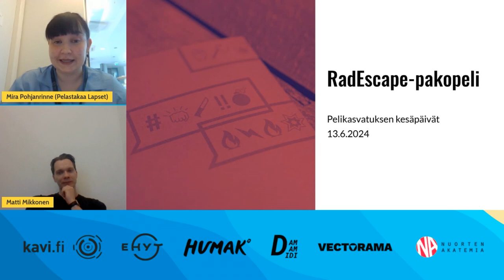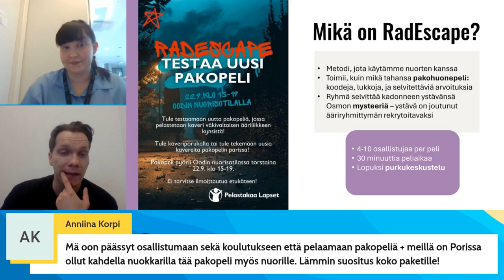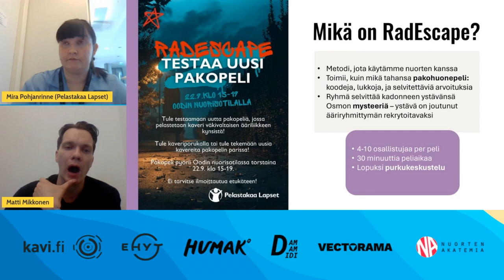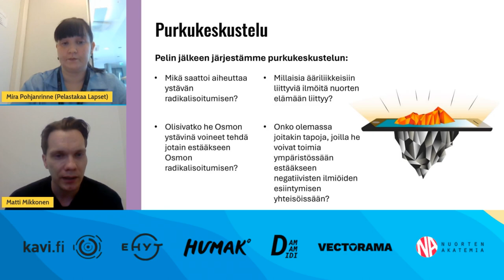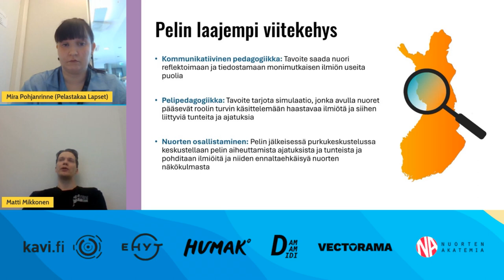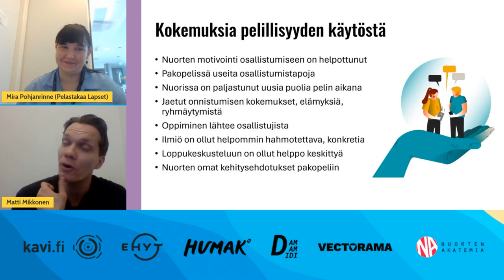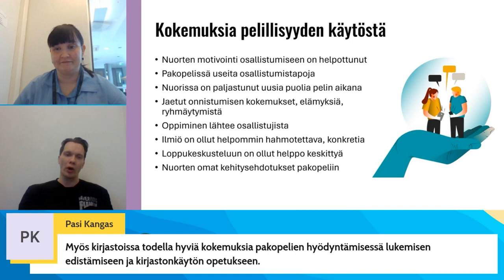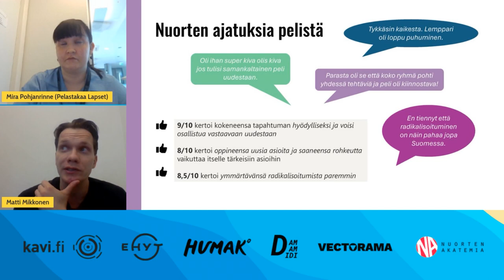RAD Escape - Mira Pohjanrinne ja Matti Mikkonen